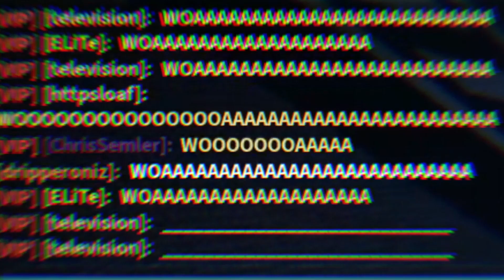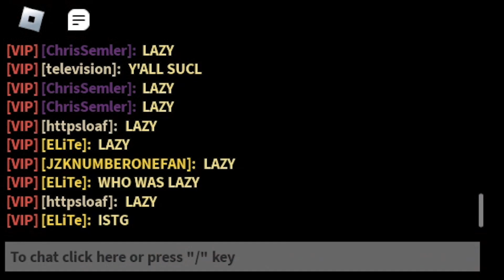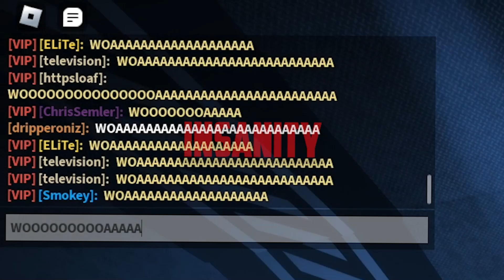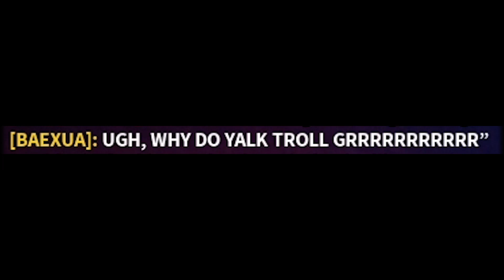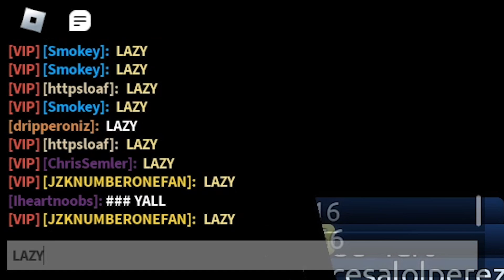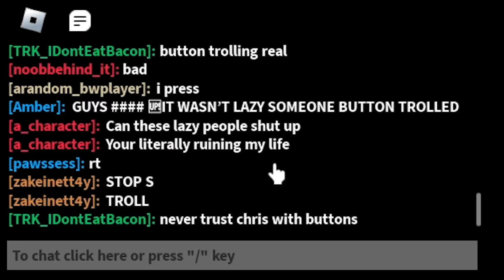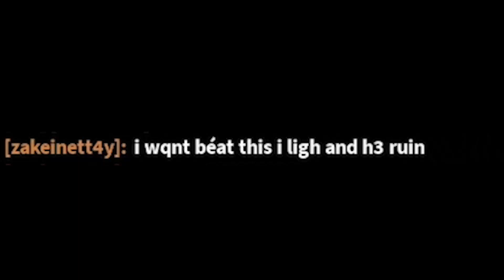Playing FE2 As The MOST ANNOYING Player!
(Flood Escape 2 Trolling!)

We Became the Most ANNOYING and UNLIKABLE Flood Escape 2 Players! In this video I gathered my friends and youtubers to play on FE2 Public and Chaos Servers to TROLL random people. This video was really fun to make!

Chapters:
0:00 ~ Intro
0:51 ~ The Average FE2 Pro Player:
3:31 ~ WOOOOOOAAAAAAA
5:19 ~ Abusing Safe Spots!
7:35 ~ The Guide Secret in Northern Mill...
8:35 ~ BUTTON TROLLING LOL
9:54 ~ Funny Moments!

Thank You to  @crabcake197  for giving me the idea for this video!

I'm so sorry for not uploading more frequently. School has been really tough and it takes a lot of time to edit videos, even short ones like these. I wish I could upload more, but I have several maps in the works, hopefully they can be released soon. Thanks for reading, have an amazing day!

Tags [IGNORE]: fe2, meme video, that is the funniest video on the planet, flood escape 2, crazyblox, no light, fe2 community maps, blue moon, poisonous chasm, dark sci facility, castle tides, lol, ost, fallen, marred dreams, familiar ruins, FE2 FloodEscape2 roblox ignis peaks, sandswept ruins, sedimentary temple, fe2 maptest, new crazy map, new update, insane map, shortcuts, speedrun, sinking ship, toxic forest, northern mill, Satomi springs, active volcanic mines, AVM, New Highlighted Maps, decaying silo, liquid breakout, hyperspace, electrical devastate, desert ruins, eliteLAQ, smokeythefox, Mar_r10z, idk what else to write lol